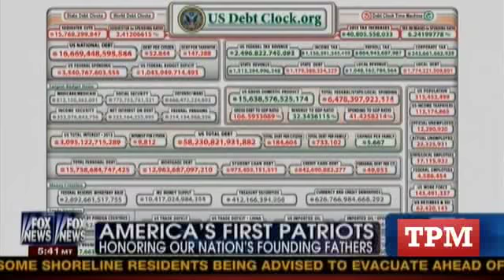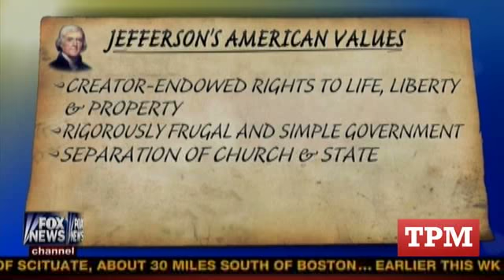Fox & Friends Hosts Pretend Man Is Actually Thomas Jefferson